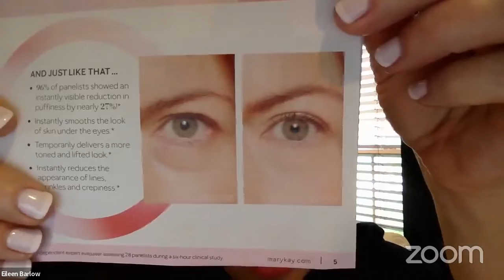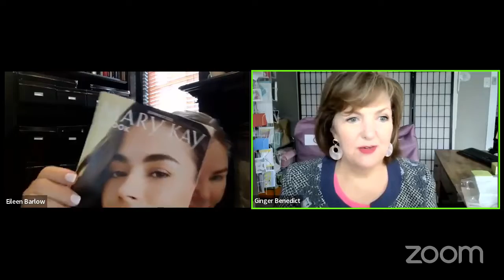Customer Appreciation Sneak Peek